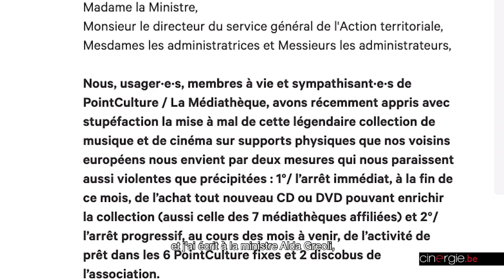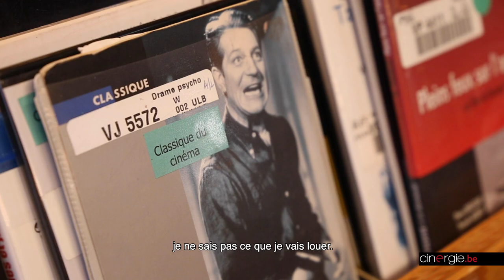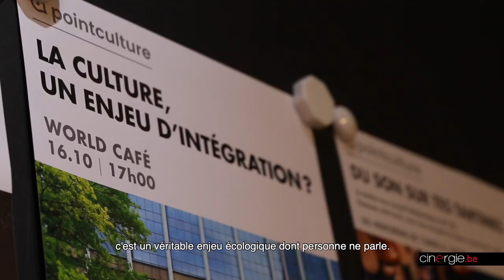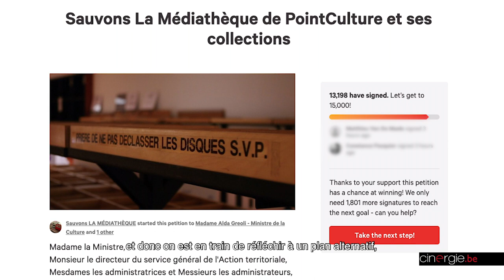Rencontre avec Philippe Tasquin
Rencontre avec Philippe Tasquin, membre actif du Comité des usagers de la Médiathèque

Musicien, chanteur, compositeur, Philippe Tasquin collabore notamment avec Charlie Degotte, Gerlando Infuso et Thierry Debroux. C'est à bord du Discobus de la Médiathèque que ce mélomane découvre la musique et, plus particulièrement, les CDs. Il rêvera secrètement d'être Freddie Mercury, Beethoven, Ennio Morricone. Militant à ses heures, ce n'est pas étonnant que Philippe Tasquin s'insurge contre le sort réservé au service de prêt direct de la Médiathèque de Bruxelles qui est voué à disparaître définitivement en 2020. Le musicien est révolté et ce n'est pas le seul. Une importante mobilisation a vu le jour au sein du monde artistique. L'idée de ces artistes ? Proposer une solution alternative afin de préserver la collection pléthorique de la Médiathèque. Ce débat met le doigt sur les limites d'Internet en matière d'accessibilité aux œuvres et à notre consommation abusive des plateformes numériques qui ne visent qu'à favoriser le réchauffement climatique.